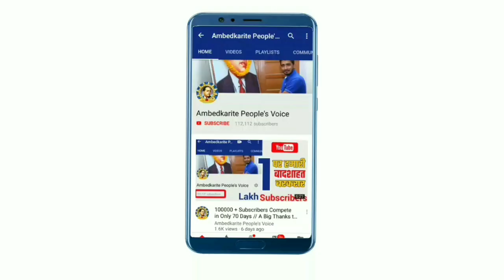अम्बेडकर चौक गुडग़ांव को लेकर भीम सेना और मोदी सरकार आमने सामने || Satpal Tanwar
हमसे जुड़े -